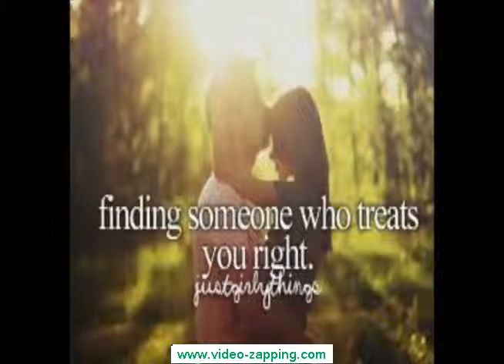Vine 2015 Best one